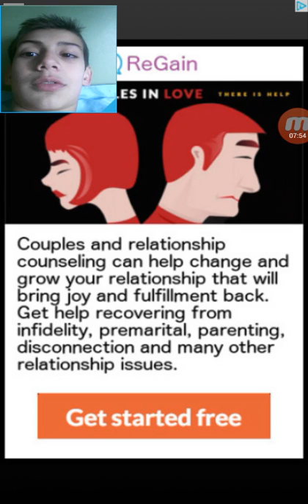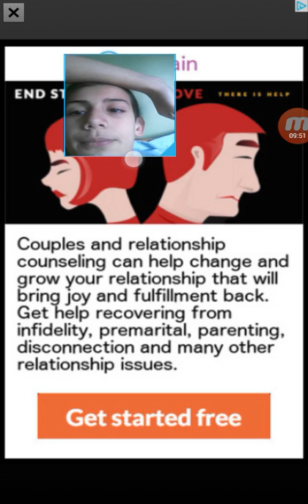INCOMING!! | Faily Brakes